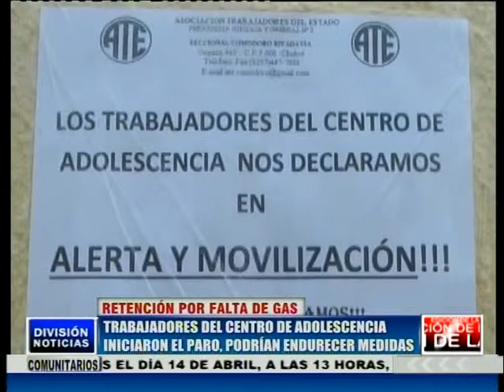Retención por falta de gas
Hace mas de un año trabajadores del Centro de Adolescencia llevan adelante sus tareas sin el servicio de gas por lo que decidieron declararse en alerta y movilización y comenzaron hoy con una retención por 48 horas en el lugar de trabajo.